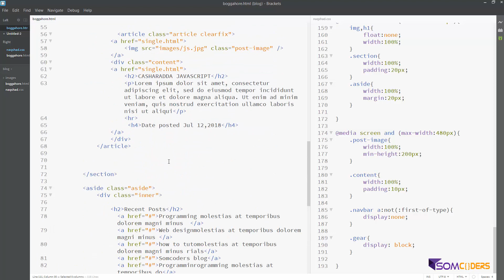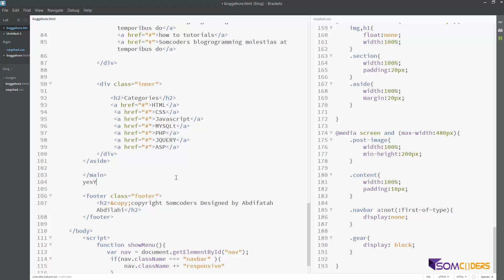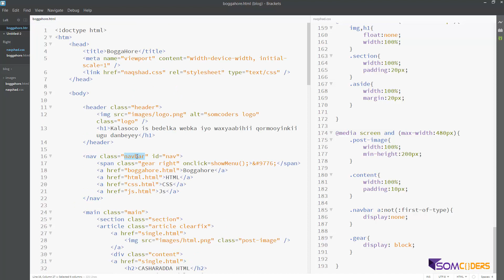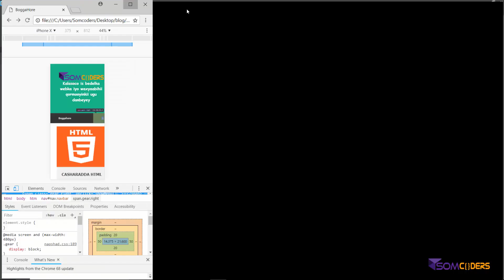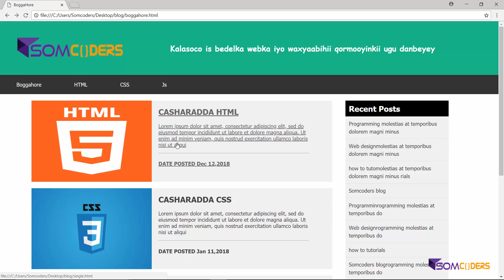CSS Somali ku samee Website dhamaystiran - Adding Responsive Menus P2 (12)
Android App